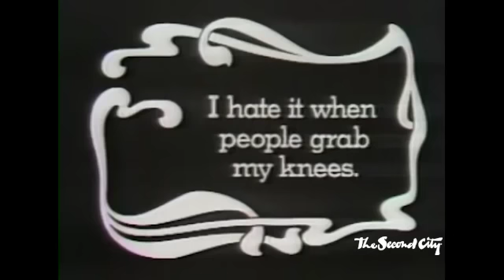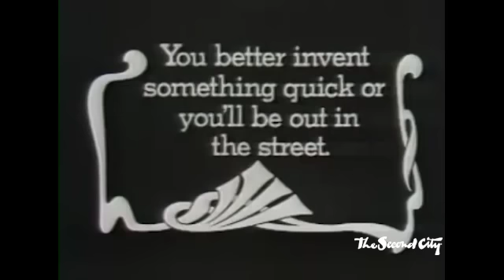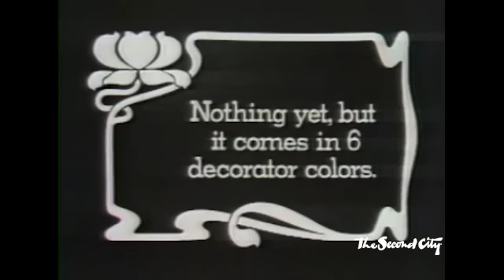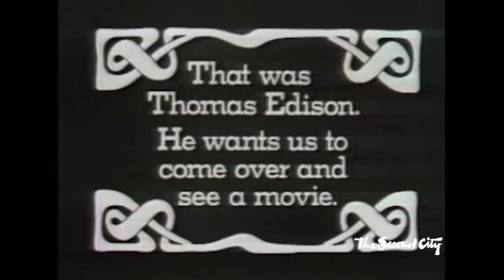Never Before Seen Bill Murray Silent Short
Starring: Bill Murray, Betty Thomas, and Tino Insana